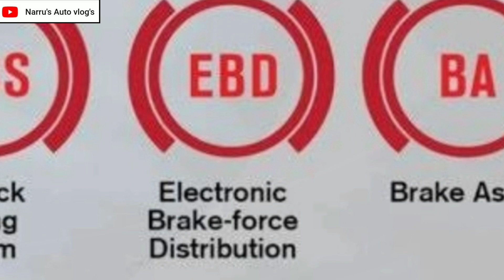FACELIFT RENAULT CAPTUR LAUNCHED : लांच हुई फेसलिफ्ट रैनो कैप्चर दमदार इंजन के साथ : NarrusAutoVlogs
1 : Facelift Renault Captur Launched Price Engine Exterior Interior
2 : Launch Hui Facelift Renault Capture Advanced Features Ke Saath
3 : Facelift Renault Kaptur Launched With Advanced Features
4 : Facelift Renault Captur Launch Soon In India With Competative Price
5 : Kab Launch Hogi Facelift Renalt Captur?
6 : Facelift Renault Captur Launch Soon In India With Powerful Engine
7 : Facelift Bs6 Renault Captur Launch Soon In India
8 : Facelift Renault Captur Engine Specifications
9 : Facelift Renault Captur VS Nissan Kicks
10 : Facelift Renault Captur VS KiaSeltos
11 : Facelift Renault Captur VS Hyundai Creta
12 : लांच हुई फेसलिफ्ट रैनो कैप्चर दमदार BS6 PETROL इंजन के साथ
13 : Facelift Renault Captur bs6 2020 india
14 : फेसलिफ्ट रैनो कैप्चर दमदार इंजन के साथ